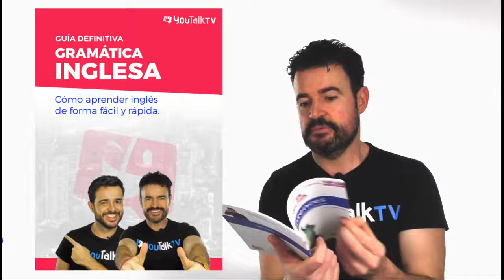✅ CursointensivoEnglish4You ✅ 6 Reto English4You: ¡CAMBIA TU INGLÉS 🇺🇸 en 10 días!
Comienza el curso intensivo de Inglés, clases de inglés gratis en vivo, Abre este enlace para que comience su primera clase